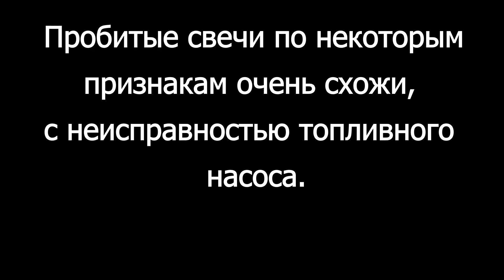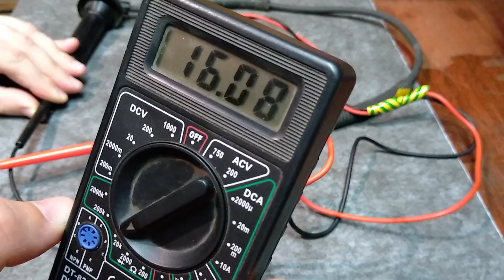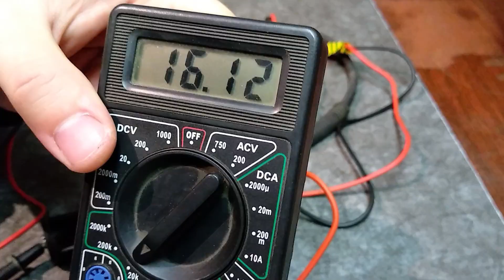Как проверить, пробитые свечи и бронепровода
Важно понимать, что пробитые свечи по некоторым признакам очень схожи с неисправностью топливного насоса. (Плохо заводится, провали при нажатии на педаль газа и.т.д.)
В этом видео расскажу признаки неисправности пробитых свечей, а так же бронепроводов (высоковольтных проводов), и что делать после того как у вас пробило свечи. Еще хочу обратить внимание на то, что система зажигания не ограничивается свечами и высоковольтными проводами, при поиске неисправности это учитывайте.

00:00 Пробитые свечи, введение, личный опыт использования
01:40 Симптомы при пробитии свечей
03:09 Замена свечей на новые, какие изменения
03:37 Что нужно сделать когда пробивает свечу
05:10 Высоковольтный провод и пробитая свеча зажиганияbroken spark plug
05:48 Как проверить бронепровод (высоковольтный провод)